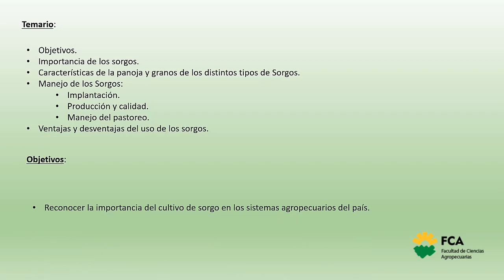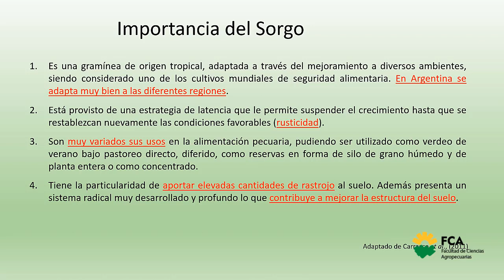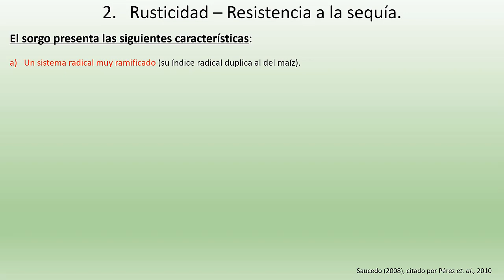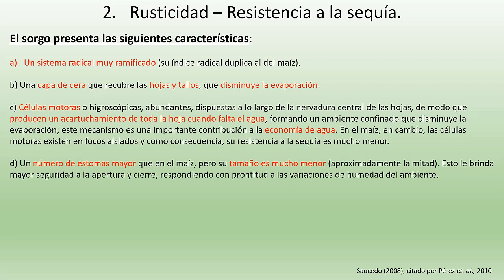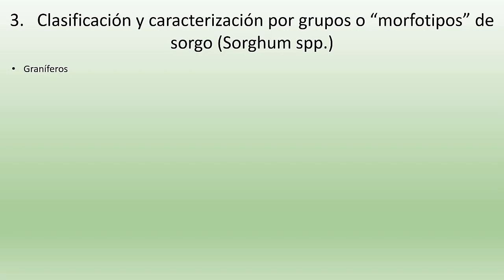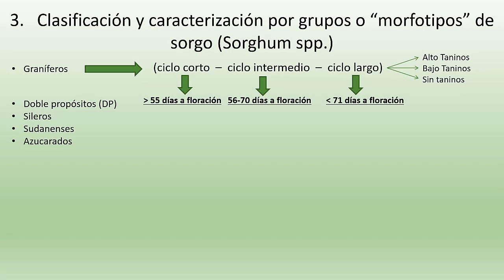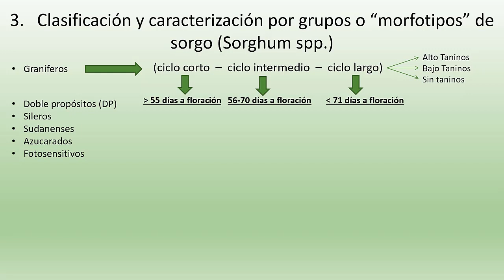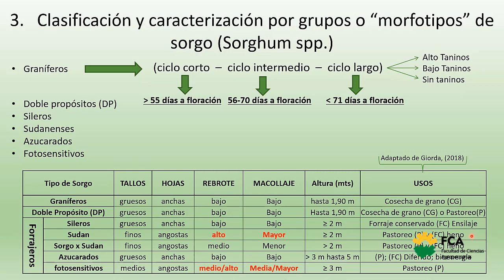Cultivo de sorgo (Parte 1)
Espacio Curricular: Sistemas de Producción de Cultivos Extensivos. Producción Forrajera
Tema: Cultivo de sorgo (Parte 1)
Docente: Eduardo Laurella